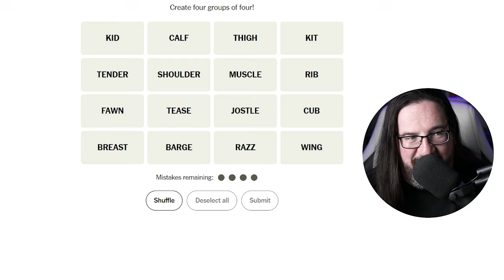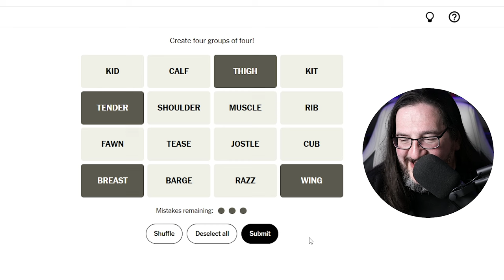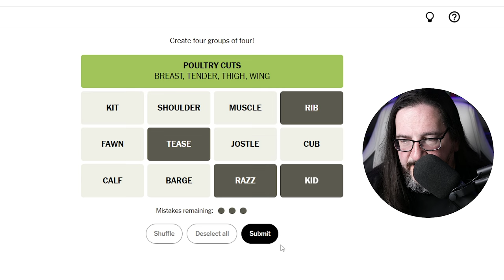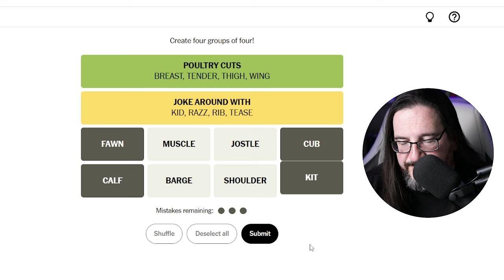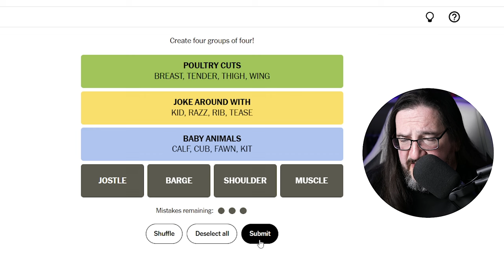Every Day Doug Plays Connections 07/24 (New York Times Puzzle Game)